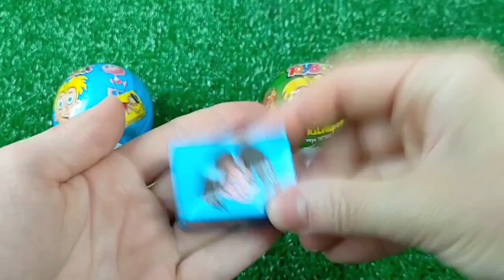ASMR MUKBANG Color food challenge for Superheroes 레드 그린 푸드 챌린지 Red vs Green dessert by VikiN Candy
ASMR MUKBANG Color food challenge for Superheroes 레드 그린 푸드 챌린지 Red vs Green dessert by VikiNiki